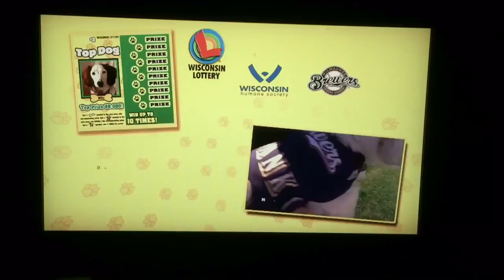Menards 11% sale